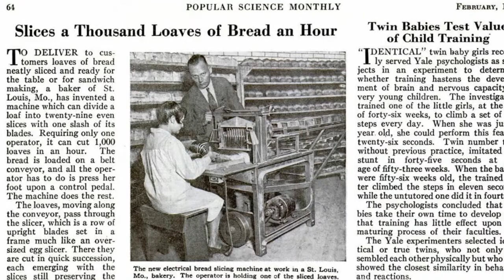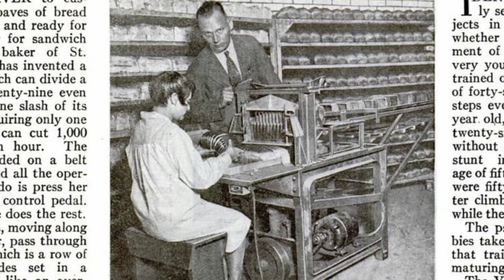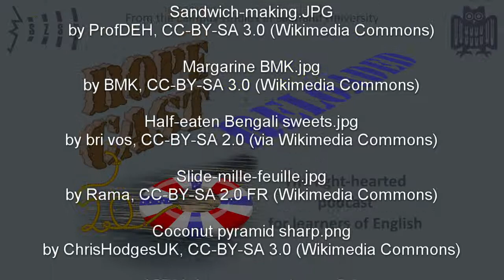Figuratively baking (RoPeCast #106)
While our last two episodes dealt with the specific vocabulary for bakery products in Britain and the United States, Roger and Peter are looking into a figurative use of these words in proverbs, idioms and other fixed expressions this time.

Would you believe us if we told you this episode is really the icing on the cake of the current mini-series? Or do you think it's rather a cherry?